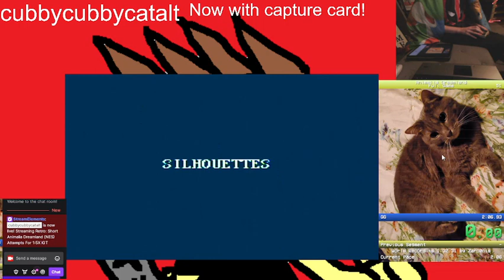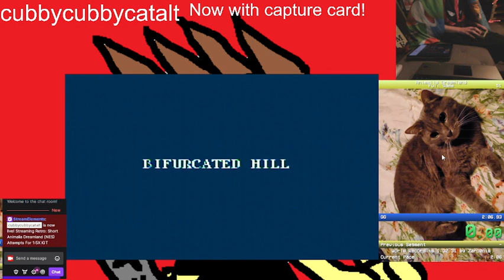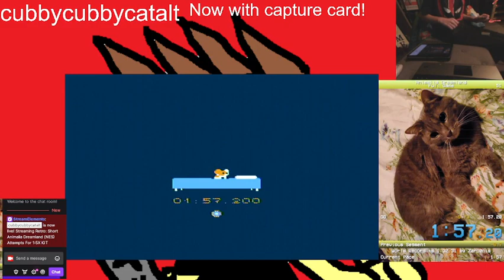[PB] Animalia Dreamland (NES) Full Game In 1:57.200 IGT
We got the sub 2:00 IGT!
That was all I wanted!
There were some unfortunate deaths, but was able to clutch it out in the end!